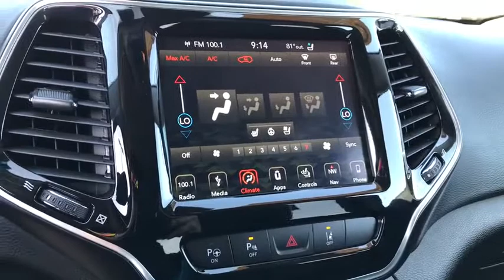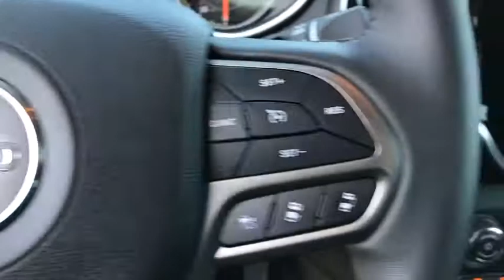2019 Jeep Cherokee Peoria, Surprise, Avondale, Scottsdale, Phoenix, AZ P8476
Bright White Clearcoat Used 2019 Jeep Cherokee available in Peoria, Arizona at Moore Chrysler Jeep. Servicing the Surprise, Avondale, Scottsdale, Phoenix, AZ area.